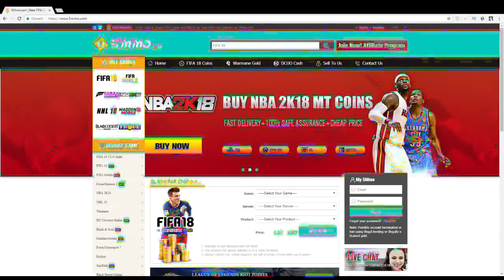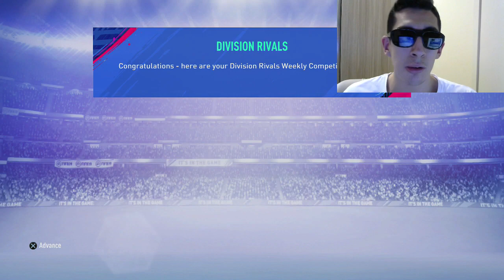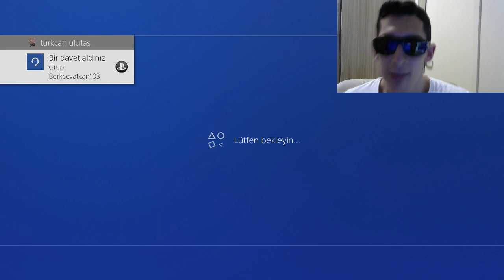15 MİLYON COİNSLİK YENİ TAKIMIM! - ELİT 3 ÖDÜLLERİ PAKET AÇILIMI!